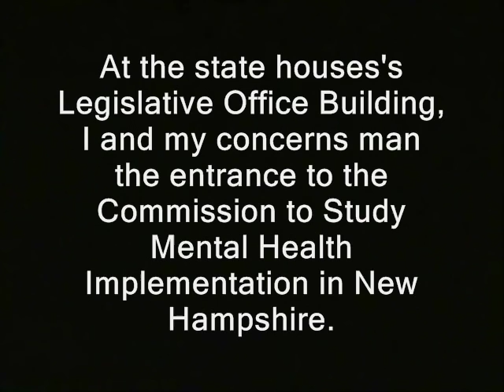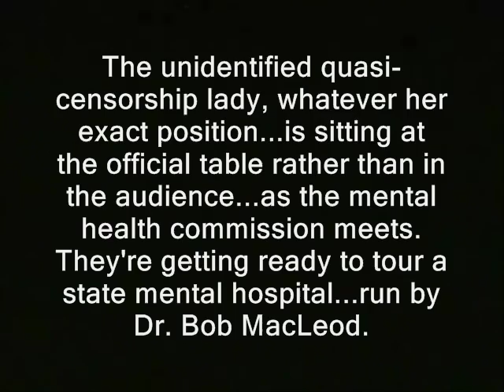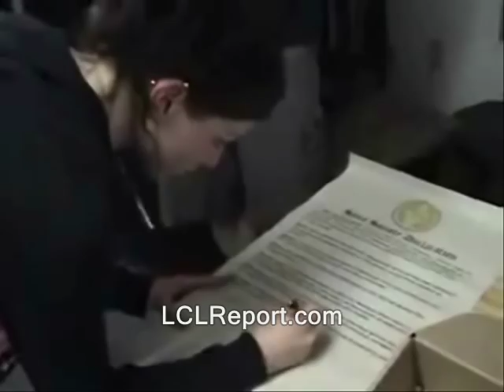"You gotta ask permission, right?" says govt. commission participant when I try to film her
Sponsor - ""You gotta ask permission, right?" says govt. commission participant when I try to film her

' At the state houses's Legislative Office Building, I and my concerns man the entrance to the Commission to Study Mental Health Implementation in New Hampshire.

The unidentified quasi-censorship lady, whatever her exact position...is sitting at the official table rather than in the audience...as the mental health commission meets.   They're getting ready to tour a state mental hospital...run by Dr. Bob MacLeod. '

right to record first amendment freedom of the press filming taping turn the camera off stop filming ron paul, journalists journalism rand paul government, anarchism anarchists , feds nh freedom daisy ridley. liberation successful resistance movements. dave ridley report new hampshire primary. federal reserve censoring censors censorship media access transparency wiretapping laws glik decision carla gerike gereke gereike gericke photography is not a crime julian assange, politics authoritarians. christopher cantwell chris activism libertarians 2015 Stefan Molyneux video cops busybodies ridleyreport indie reporters republicans independent journalism constitutional vlogs police libertarianism voluntaryism voluntaryists edward snowden photography is not a crime carlos miller wmur channel 9  agenda 21 maggie hassan wood margaret kelly ayotte ian freeman democrats. liberty alliance ben swann full disclosure george soros david koch brothers charles koch perrmission, record, wiretapping, law, first amendment, stop filming, camera off, free press, right to record, media, journalism
creative commons license hunter s. thompson eric garner balanced budget amendment police brutality erik erick video free to use common core smarter balance testing standardized john birch society videographers. grover norquist downsize dc free talk live americans for prosperity tea party granite grok rich girard at large first amendment free speech freedom of the press the press media  free state project atlas shrugged galt's gulch in real life officers public domain footage gonzo journalism bennie hill benny. ron paul. talk radio walter williams rush limbaugh frank guinta convention of the states balanced liberland vid jedlika vit jetlika danube  Vit Jedlicka